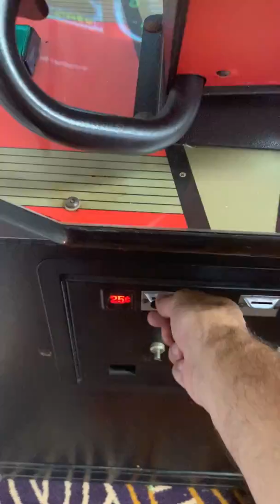Arcade Racing Game